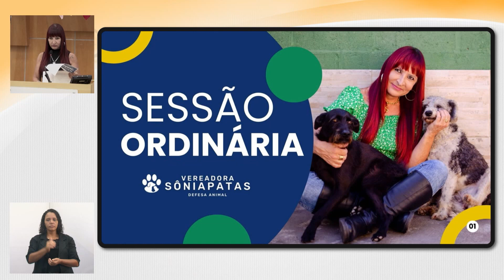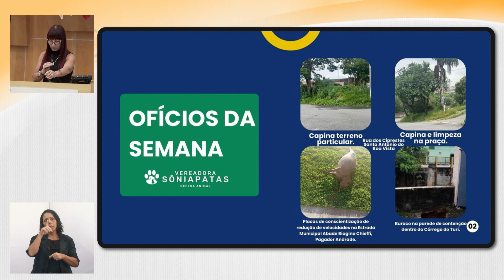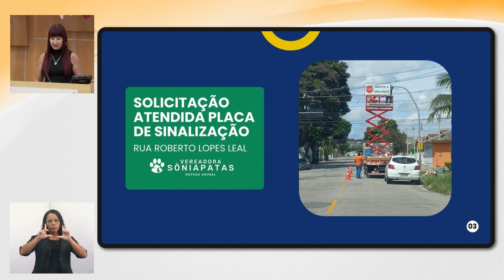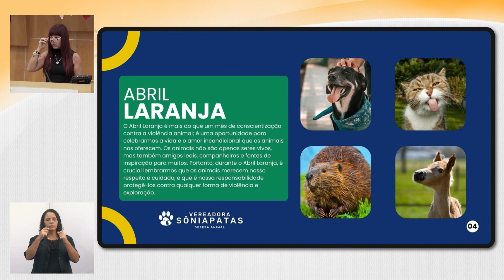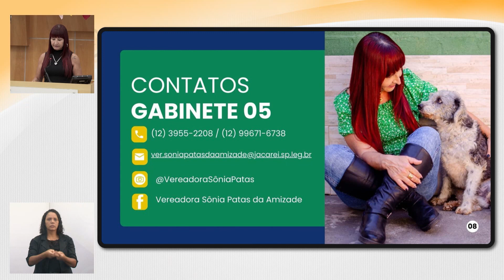Tema Livre - SÔNIA PATAS DA AMIZADE (PSD) 10/04/2024